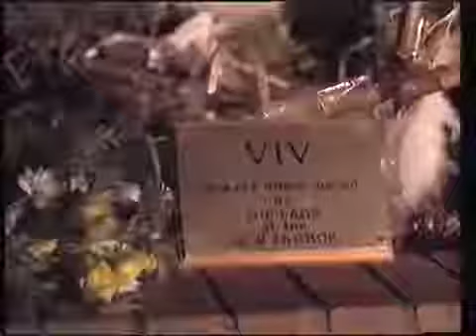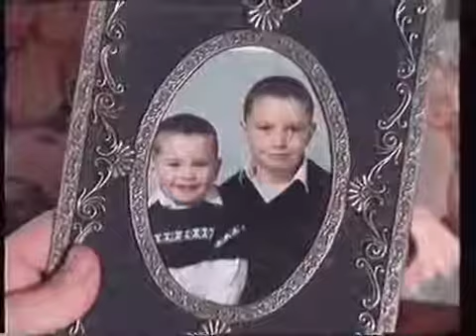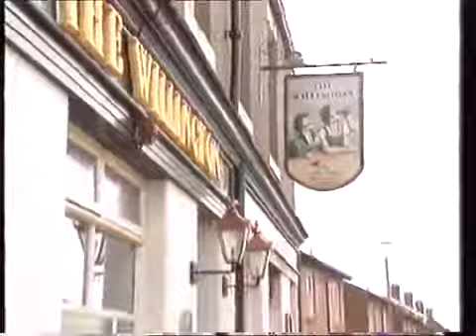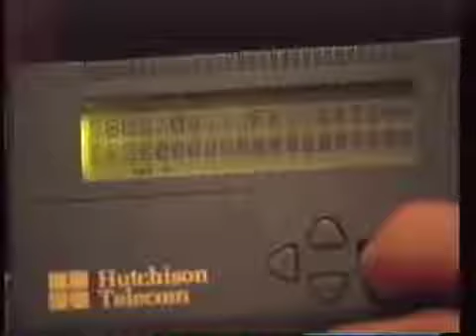Newcastle Hardman, Viv Graham Documentary